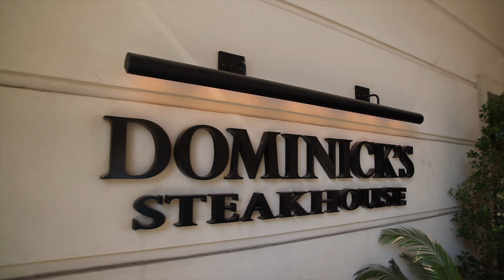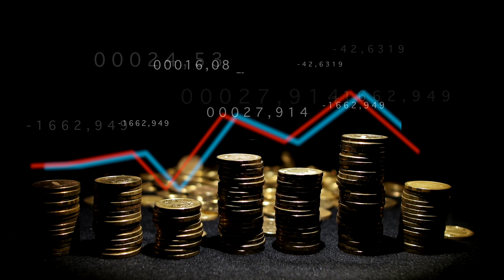Top 5 Reasons People Live In Scottsdale!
Wonder why so many people are moving to Scottsdale? Here are the top 5!

If you're looking for more information on moving to Scottsdale reach these ways:

Follow us on your favorite platform as Randall Lierz.